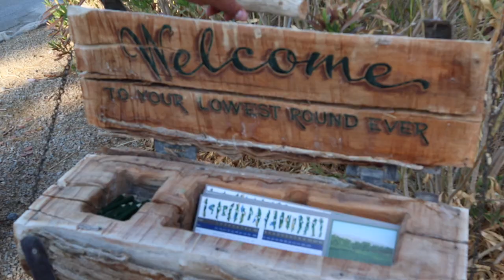Lowest Golf Course in the World!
Furnace Creek Golf Course in Death Valley. One of the hottest places on earth with the lowest golf course in the world! Stared off as a par 3 course for mine workers back in the 1920's then turned into a full 18 hole course.
Will be back to get my revenge. Didn't play my best but I had a lot of fun. Highly recommend visiting. Staff and course nice!